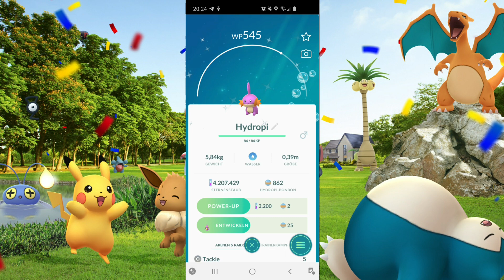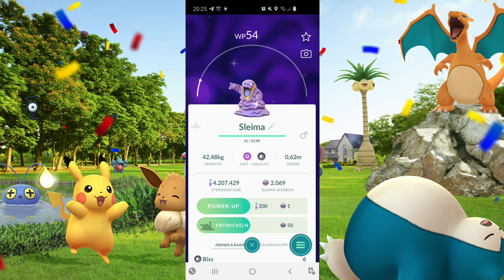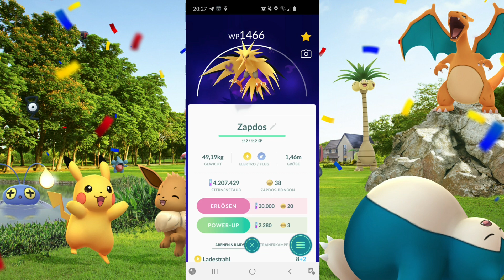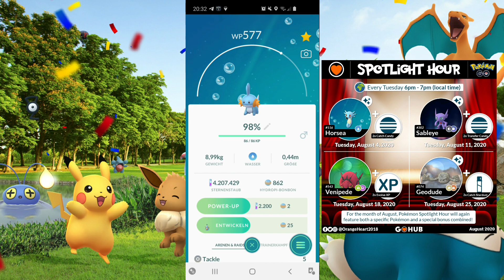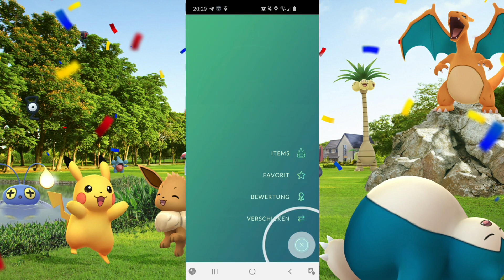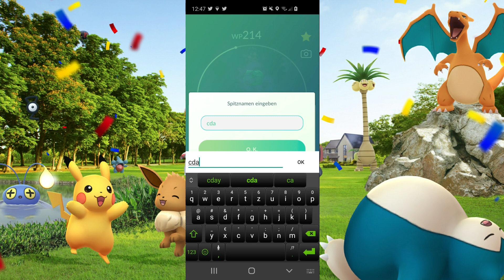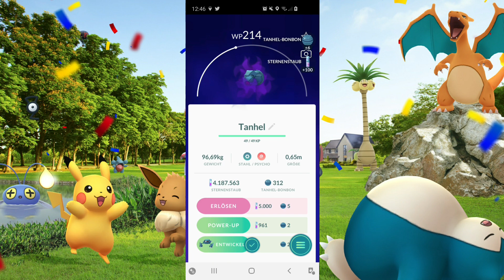GO Fest 2020: Fazit und Ausbeute - Pokémon GO deutsch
Ich zeige euch meine Ausbeute vom PokemonGOFest2020 und erläutere mein Fazit dazu.